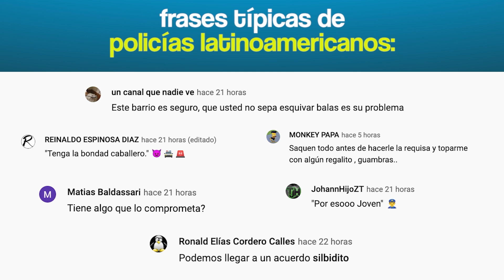El Poder de la Autoridad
Si este video te resultó muy reciclado, mira los nuevos en nuestro canal principal: